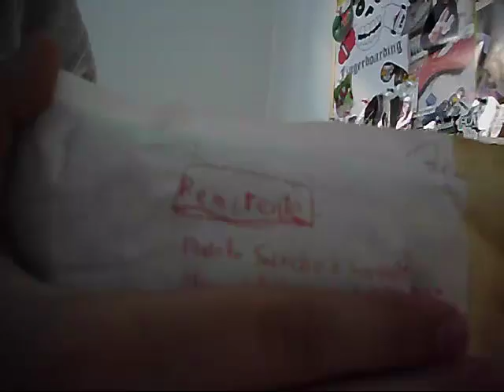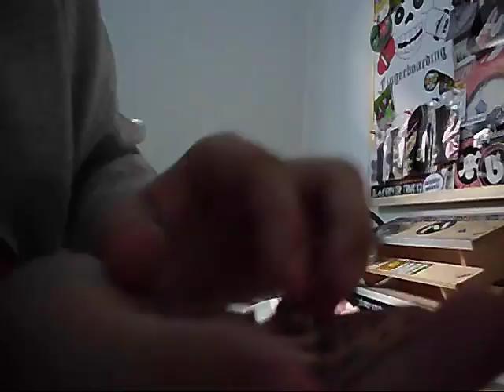Unboxing Pablo22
Subscribete y comenta